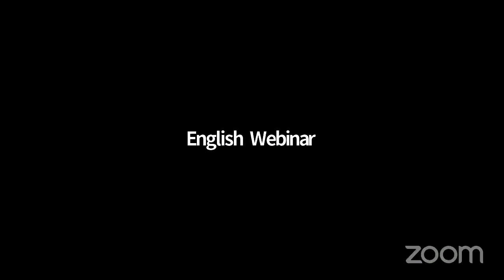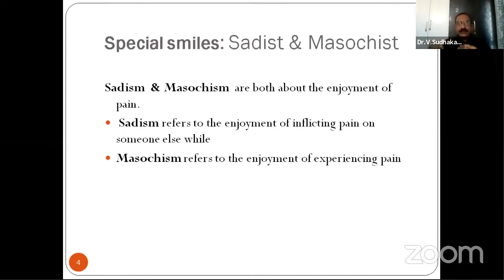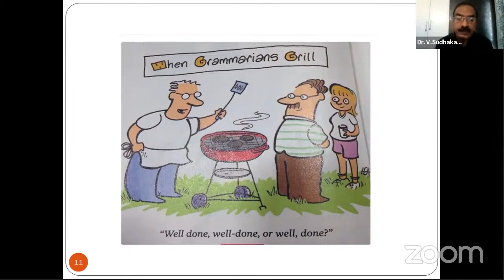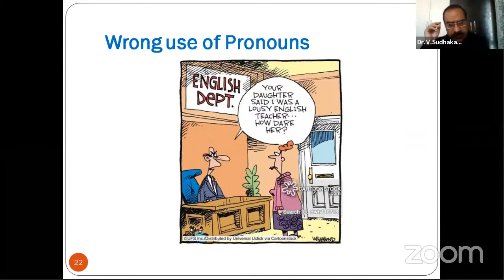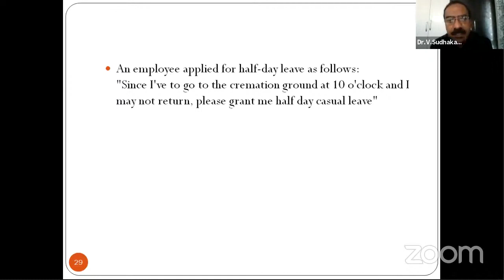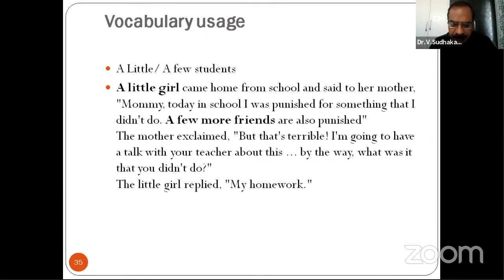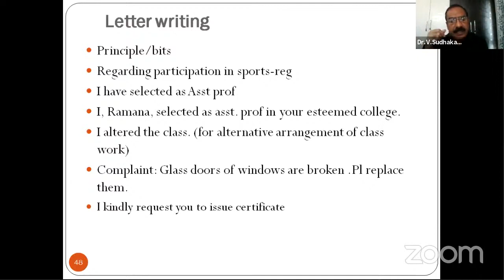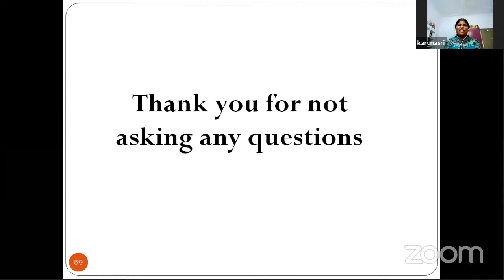Grammar through Humour by Dr V Sudhakar Rao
Dr. V. Sudhakar Rao, Associate Professor of English, Department of Humanities & Sciences, Balaji Institute of Technology & Science, Narsampet, Warangal.